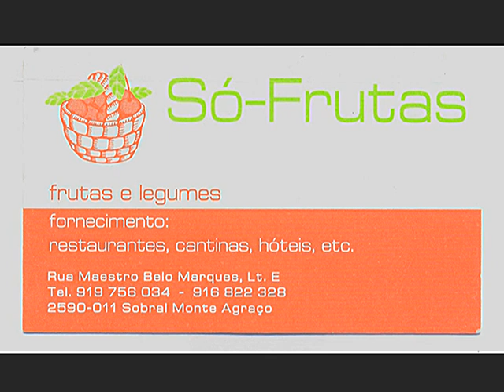espaco_mana_sem23_sexta_2parte.mpg